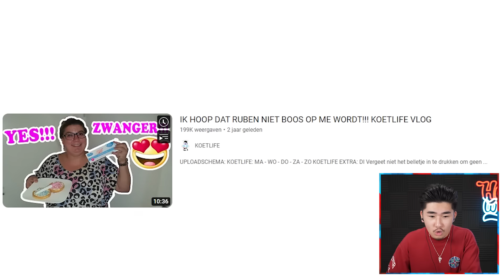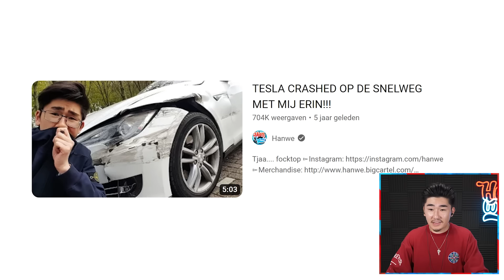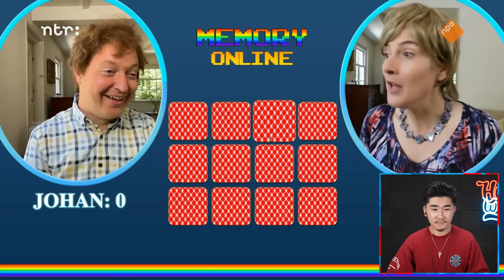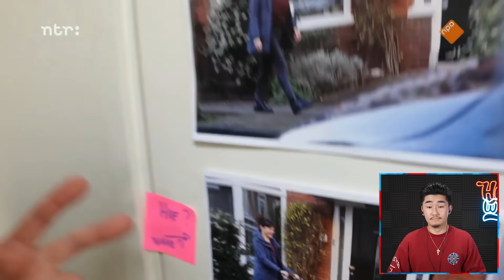DE RAARSTE FAMILLIE VLOGGERS...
Raar man

En krijg een speciale starter pack!! 💥 Alleen geldig voor de komende 30 dagen ✌🏻